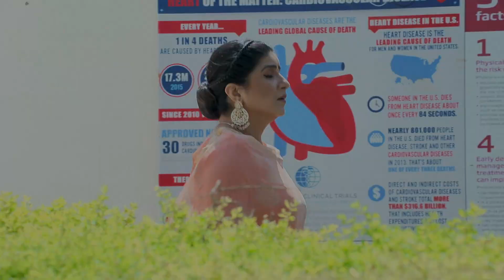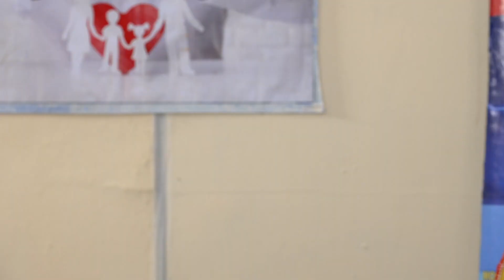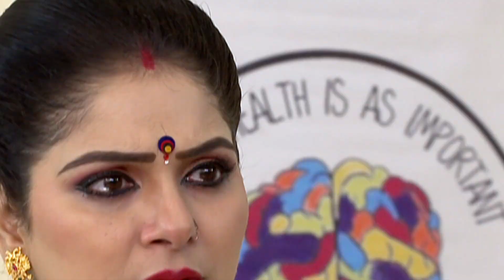Dheeyan Meriyan - Full Ep 409 - Asha, Sargun, Saanvi, - Zee Punjabi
The doctor tells Harjinder that Roopâ€™s food poisoning has affected the baby. Harleen tells Vimla that Roop lost her baby and instigates her against Harjinder. Later, Vimla pits Roop against Harjinder.

Producer/Star Cast : Amaira Jairath, Kiranbir Kaur, Kiranbir Kaur, Nabjot Kaur Tiwana